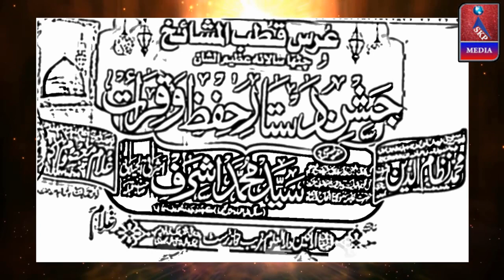Tilawat, Qari Shamsher, Jasn-e Dastare Hifzo Qirat,Darul Uloom Garib Nawaz Trust,Shanti Nagar